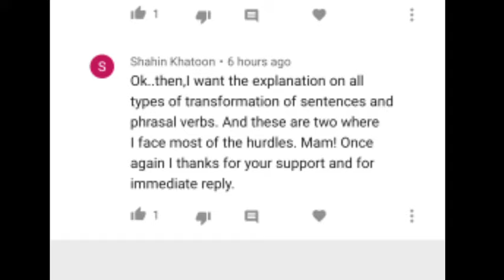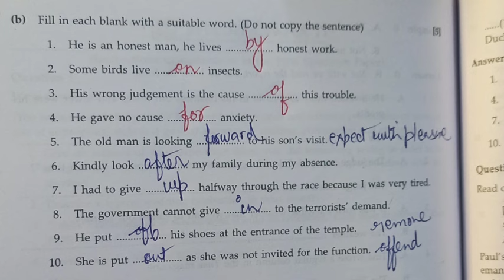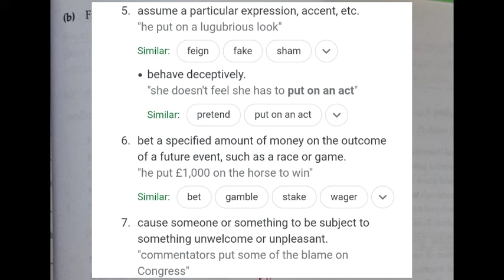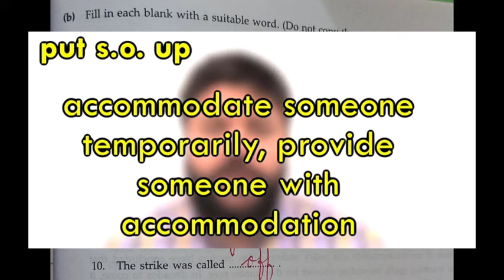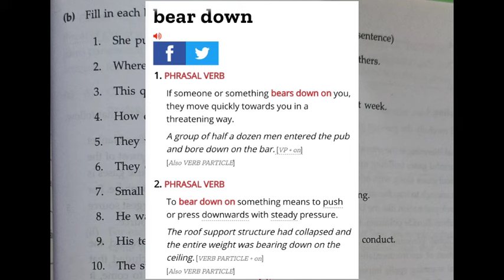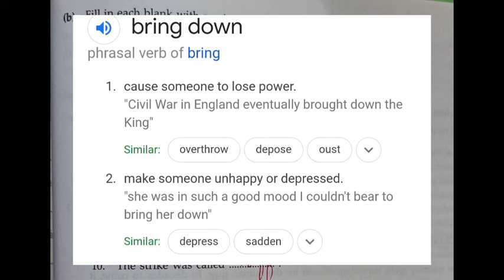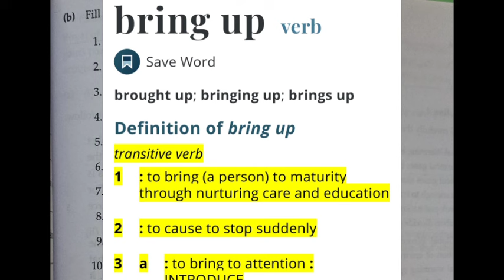Prepositions for ISC ICSE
Class XII ISC Board Prepositions